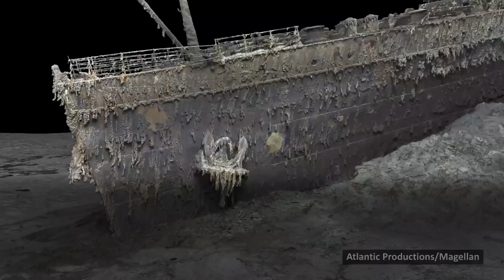Digi Shorts: New 3D scan of Titanic shows shipwreck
Local 10 New Digi Shorts Photojournalist Dan Palma reports on how deep-sea researchers have completed the first full-size digital scan of the Titanic.